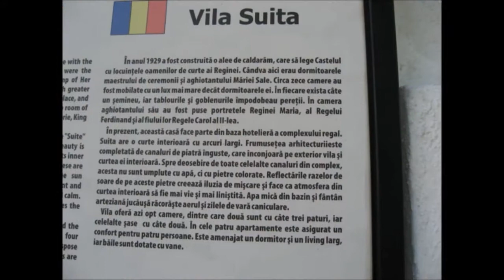nartip2-video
regina maria